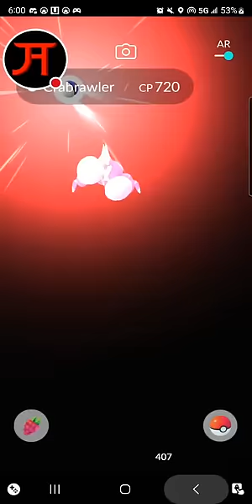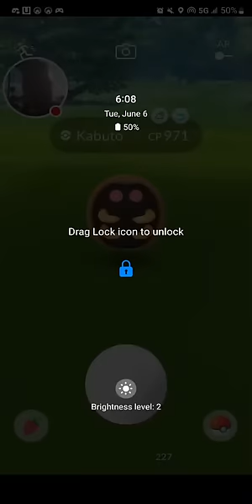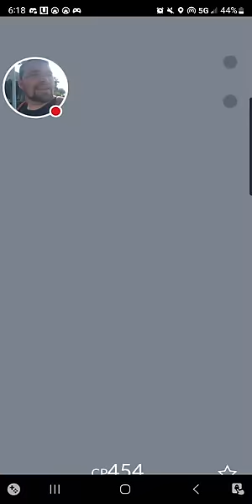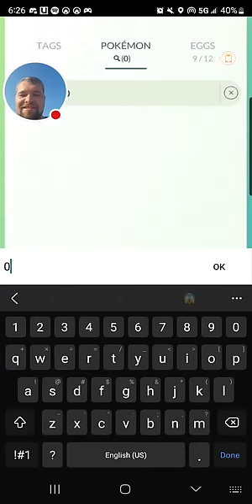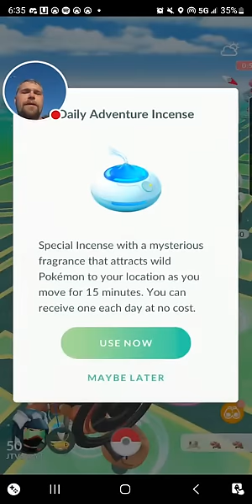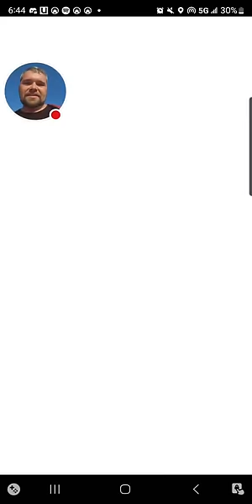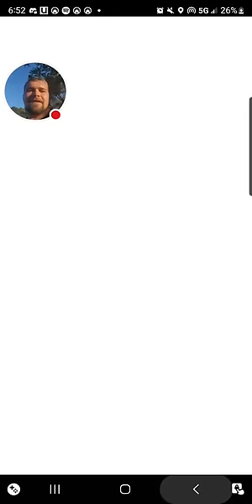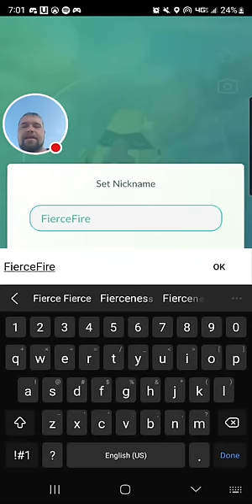✨️SHINY CRABS Spotlight Hour!🦀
JT Ramen Merch!